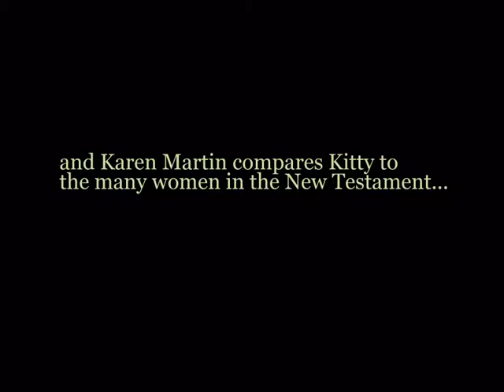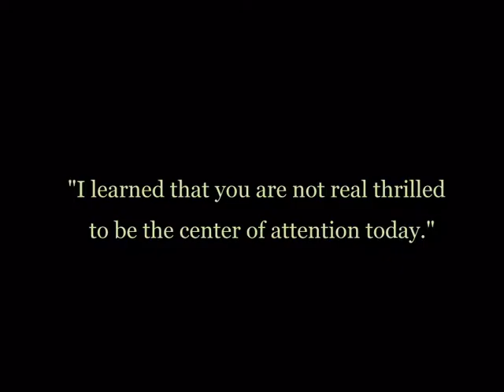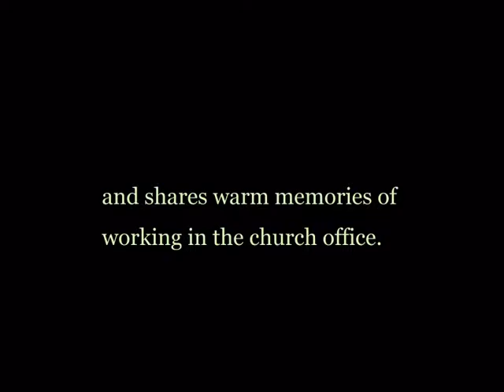Kitty Dozier Tribute by Episcopal Church Women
Kitty Dozier of Staunton, Virginia, is honored by the Episcopal Church Women of Trinity Church.